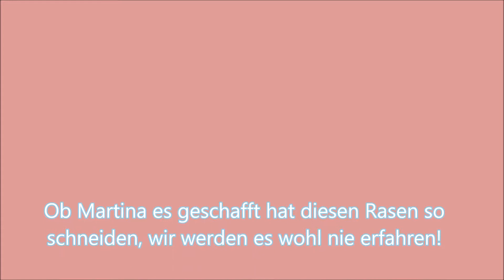Der Rasen mit Gebärdensprache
Der Rasen mit Gebärdensprache von und mit Martina Soppa den
Stille Rosen aus Sachsen-Anhalt